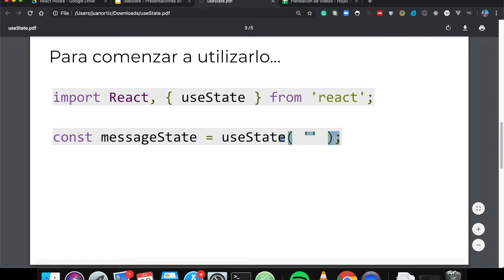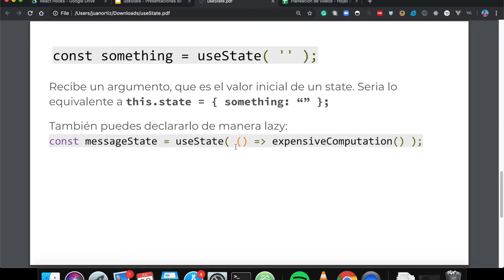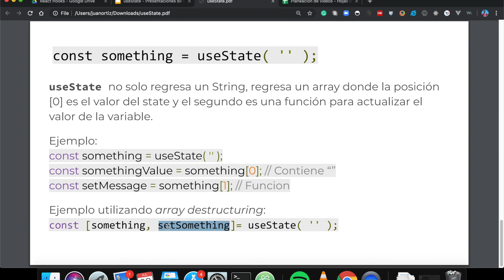7.- React Hook: useState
Documentacion